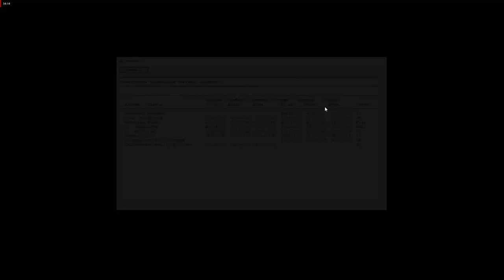OMSI 2 | Ataman A092H6 | Чистогорская область (Chistogorsk region) | Маршрут 817е (Route 817e)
Автобус 817е (Аэропорт - Автостанция 2)
Bus 817e (Airport - Autostation 2)
Подписываемся на каналы: